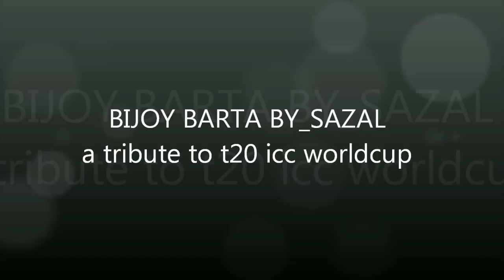ICC T20 World Cup 2012; Sri Lanka Theme Song Bijoy Barta